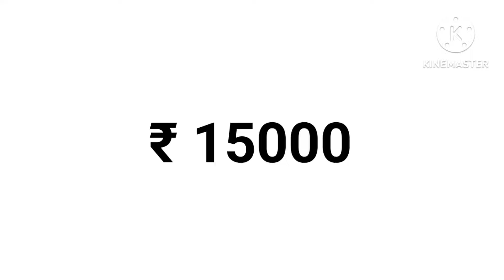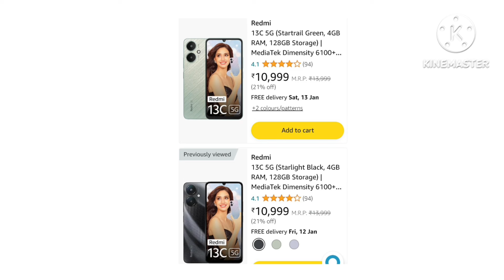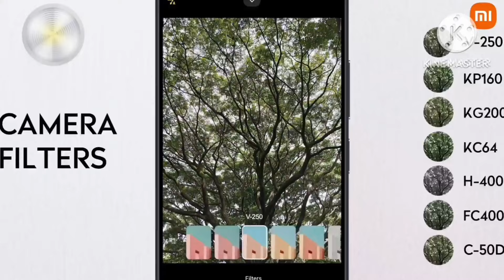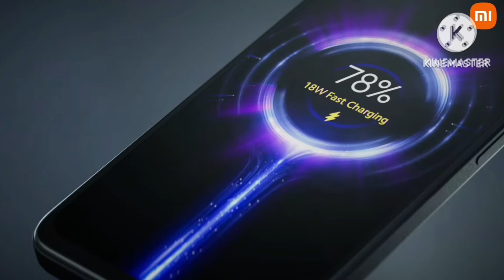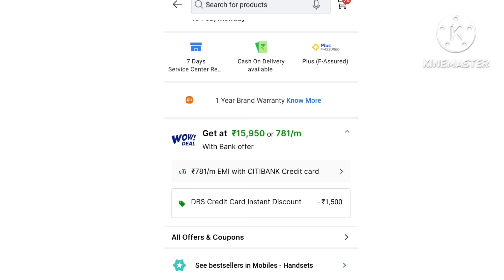Top 3 best redmi newly 5g mobile under 15000 with 108MP+AMOLED| redmi budget 5g mobile under 15000